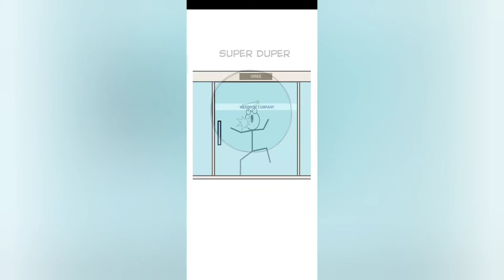Make Me Angry Game Level 79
Hello!!!

About Me:
Hi!I'm Zerin.On my channel,you will find many useful videos for playing various games.I love playing different kinds of games & so I want to share my tips of playing with you guys.Subscribe to see more Game's Videos on your Feed!